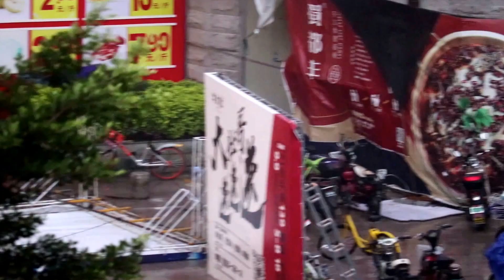Chinese Woman in rainday 20170816